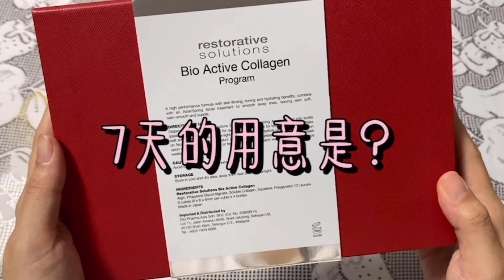DERMALOGICA Bio Active Collagen UNBOXED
DERMALOGICA Bio Active Collagen Program